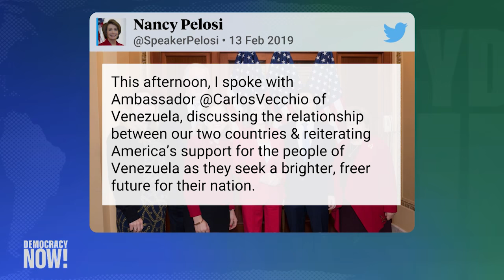Roberto Lovato: Elliott Abrams Is Bringing Violence of 1980s U.S. Latin America Policy to Venezuela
- President Trump met with Colombian President Iván Duque at the White House Wednesday to discuss ongoing efforts to topple the Venezuelan government, the same day that U.S. special envoy to Venezuela Elliott Abrams faced questioning from Congress about his role in atrocities carried out in Latin America in the 1980s. This includes defending Guatemalan dictator General Efraín Ríos Montt’s campaign of mass murder and torture of indigenous people. We speak with Roberto Lovato, independent journalist working out of the San Francisco Writers’ Grotto, about the violent history of Elliott Abrams and the U.S.-backed opposition in Venezuela.